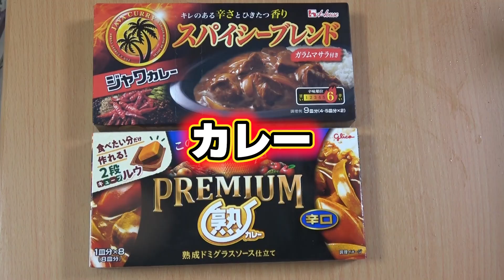【事務所ごはん】爆盛玉ネギ入り土鍋カレーのカレーライス！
視聴頂きありがとうございます。
この動画は、大阪市住吉区を拠点に消防設備点検と不動産管理仲介を業務とする有限会社リブラックでの事務所ごはん動画です。
ショート動画と本編（長尺）動画の2本立てになっていますので、関連動画はこちらからご覧下さい。